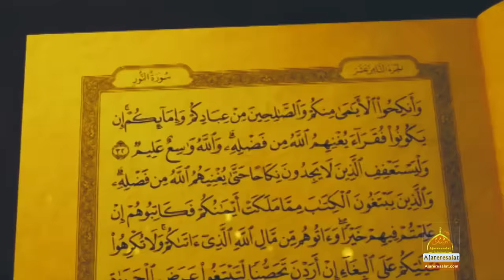Manqbat - Woh Yaqeenan Hassan Mujtaba Hai - Basit Raza & Rehan Haideri - 2018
Kalam Title : Woh Yaqeenan Hassan Mujtaba Hai
Sana Khwan : Basit Raza & Rehan Haideri
Release : Ajareresalat.com

Manqbat Lyric
Woh Yaqeenan Hassan Mujtaba hai
Jo Nabi k liye aaina hai, Husn se bhi jo pehly bana hai.
1. Koi abtar kahy Mustafa ko
Hai jasarat ye kis ki zuban main
Nasl esi chali iss nabi ki Ab hain Saadaat saary jahan main
Jis k dam se nabi baap thehry nasl e Sarwar ki jo Ibtada hai
Wo yaqeenan Hassan Mujtaba hai.

2. Khush hai makhlooq Rab ki Tamami
Pehna iss ne jo Taaj e Imami
Syeda ko hai Deni salami
Karne aaye malak hain Ghulami
Kon hain jo ameer e jahan hai taaj sabz e qaba ka mila hai

3. Hai Jahan Main Imam e Hassan wo
Syeda ke Sehan ka chaman wo
Mustafa ka hai Rooh o Badan wo
Aagaye hain mitane muhan wo
Jis ki aamad pe nazan khuda hai aur khush khud shabeeh e khuda hai

4. Jis ki seerat Mohammad k jesi
Aur soorat main jo Murtaza hai
Jis ko maadar mili Fatima si
Aur nana Mila Mustafa hai
Fatima ka hai Pehla Sitara sab ka jo doosra rehnuma hai

5. Aao Masjid main Chal kar to dekhen
Arsh utra hua ik tarf hai
Parh rahen hain Namazi namazen
Noor se aik bharpoor saff hai
Nau imamo ka shabbeer Maula Jis Shehnshah k peechy khara hai